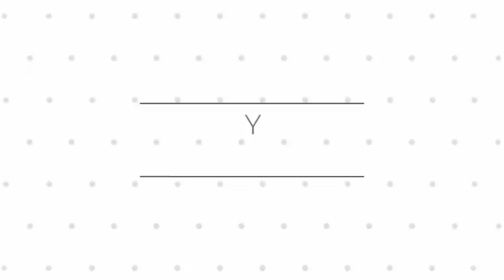ಮಂಗಳವಾರದ ವಿಲೋಗ್/ನಾನು ಸ್ವಲ್ಪ ಬೇಸರದಲ್ಲಿ ಇದ್ದೇನೆ/ಮೊಟ್ಟೆ ಸಾಂಬರ್ ಈ ರೀತಿ ಮಾಡಿದರೆ ತುಂಬ ರುಚಿ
Hello friends.